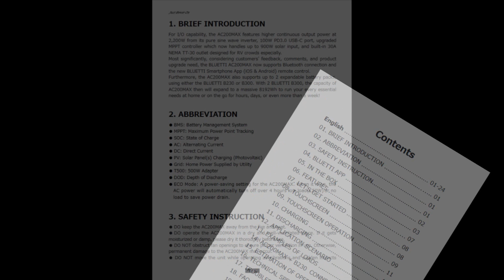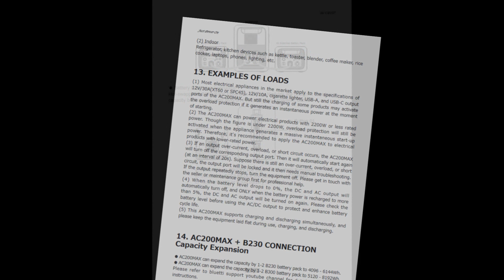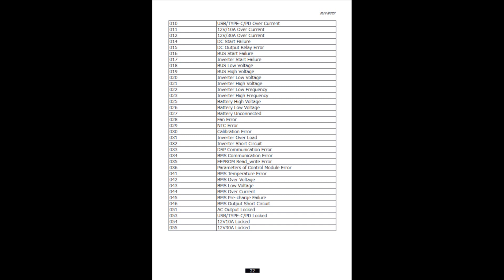BLUETTI AC200MAX Power Station (((((OWNER'S MANUAL)))))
*BLUETTI* (amazon)

*Make sure that you bookmark this website
**Also, If Ramblin Bob's videos has helped you, show your support and buy him a cup of coffee :)

*This channel really helps with getting better sleep :)

Using our links to make your next purchase is a great way to support this
channel at zero extra cost to you.
any qualifying purchase, and they help fund videos like this one.

*TRY ANYTHING SAID OR SHOWN IN THIS YOUTUBE CHANNEL AT YOUR OWN RISK, WE ONLY OFFER OPINIONS*
(We are not professionals by any means, We just love technology and love to ramble about it)